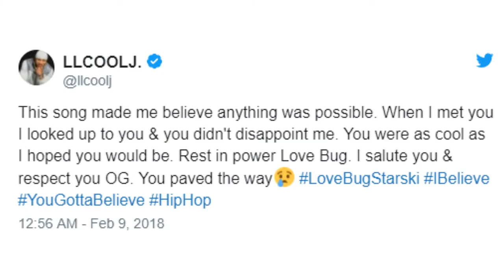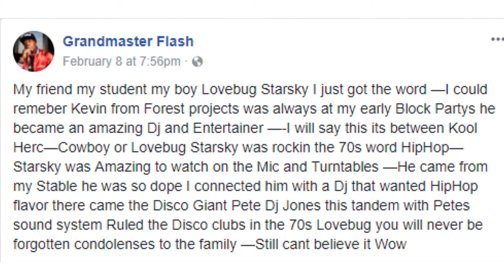A Special Tribute.... RIP Lovebug Starski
Grustle Media presents a special tribute to Bronx, NY native MC/DJ Lovebug Starski - a multi-talented Hip Hop pioneer.

Media Arts Specialist D.Bail (@D.Bail) recalls his time interviewing Lovebug Starski at The Justos Mixtape Awards in 2005.

He also talks cultural unity, Starski's impact on the culture and much more.

Rest in Paradise to a true musical icon - Lovebug Starski.